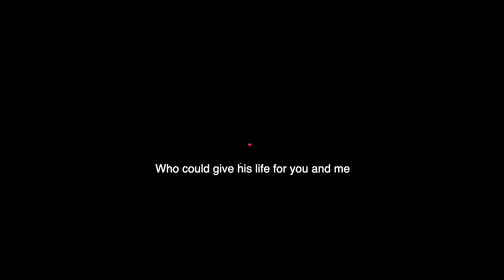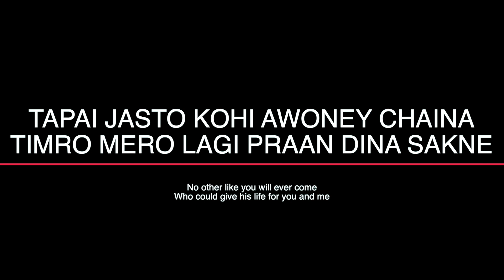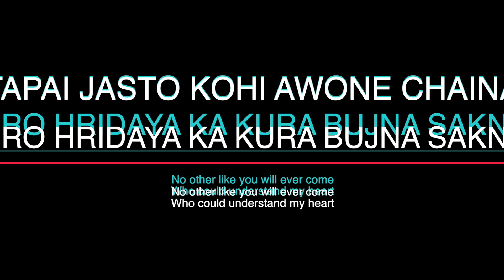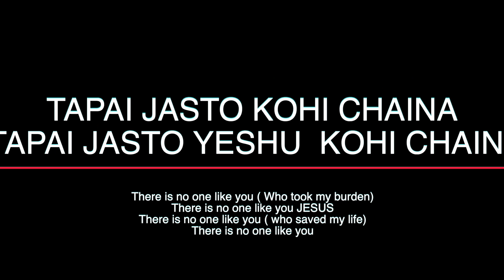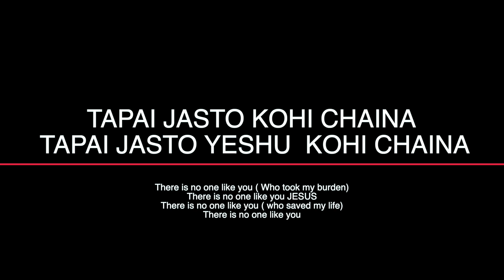Tapai Jasto | Hephzibah l Lyrical Video